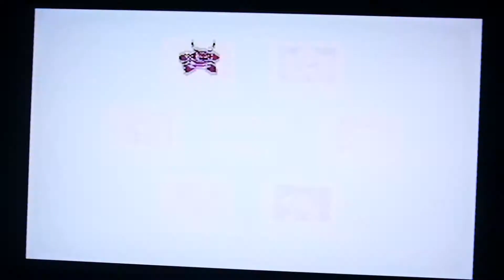Mega Man (NES) - (Revanche/vidéo imprévue avec écrits et oral olé olé)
Partie (et revanche improvisée!xd) du 05012018 à Mega Man sur NES improvisée (à la base je jouais en mode ermite solitaire et vu que je me suis bien débrouillée je me suis mise à filmer ma partie en cours ) cette fois ci (malheureusement les piles de l'appareil photo qui me filme étaient HS puis je n'avais pas prévu de me filmer donc je n'en avais pas racheté) vous ne verrez pas mon visage...Cependant ça reste exceptionnel et je serai toujours visible lors de mes prochains gameplays.
Nota bene: cette vidéo contient des écrits olé olé^^.